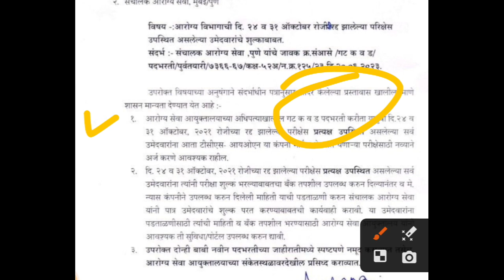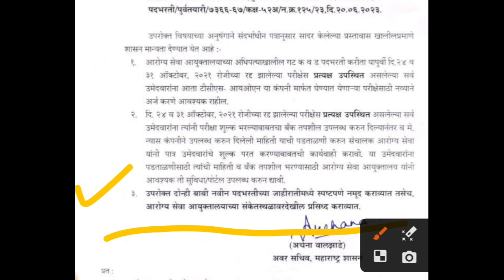आरोग्य विभाग गट क आणि ड भरती 2021 | पुन्हा भरावे लागेल अर्ज | आरोग्य विभाग भरती 2023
नमस्कार मित्रांनो ,

तर आताच्या व्हिडीओ मध्ये आपण आरोग्य विभाग भरती 2023 बाबत माहिती पाहणार आहो.